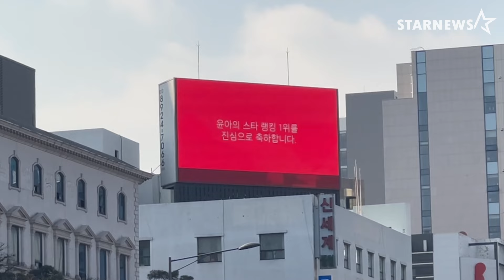스타뉴스 '스타 랭킹' 특전 - 임윤아 현장 영상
매주 열리는 랭킹 팬 투표 '스타 랭킹'에 참여해 좋아하는 아티스트를 응원하세요.

4주 1위에 선정된 아티스트에게는 해당 영상과 같이 스타 특전과 팬 주문 옥외 전광판 서포트 혜택을 드립니다.